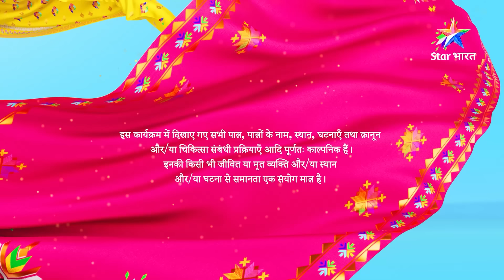FULL EPISODE 54 || Miley Jab Hum Tum || Mayank Ne Diya Gunjan Ko Dilaasa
►*About*
Chhote Shahar se Mumbai ke Excel college mein aayin do behenein Gunjan aur Nupur, jinki aankhon mein hain sapne. College mein unehin mile unke soulmates aur chal padde ye pyaar, dosti aur heartbreaks ke naye safar par.

Dekhiye MileyJabHumTum, Star Bharat ke YouTube channel par!